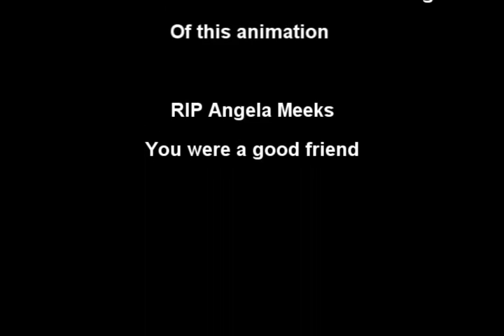Aaron Benson's animation and music.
Aaron Benson did this in Mr. Broome's Class